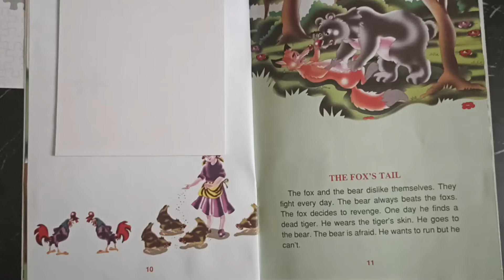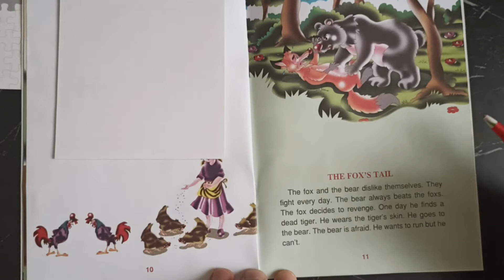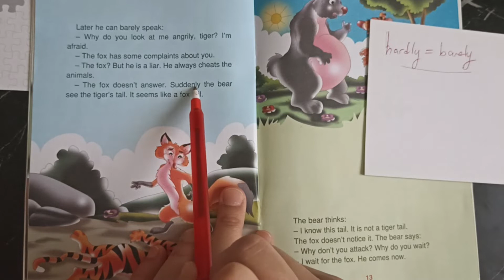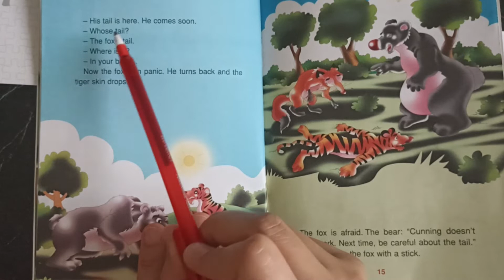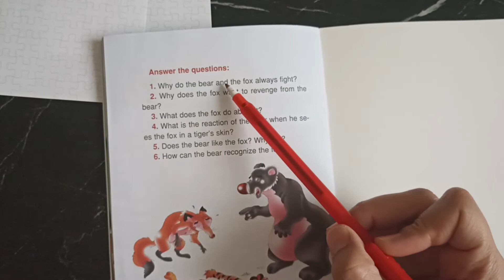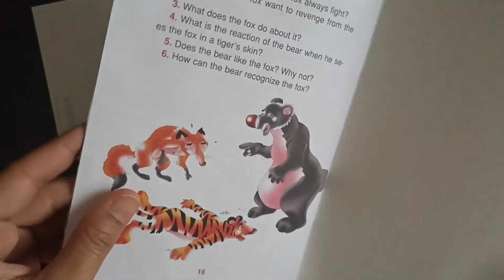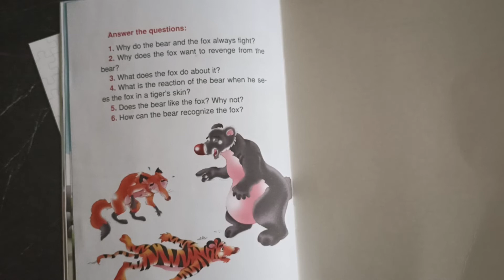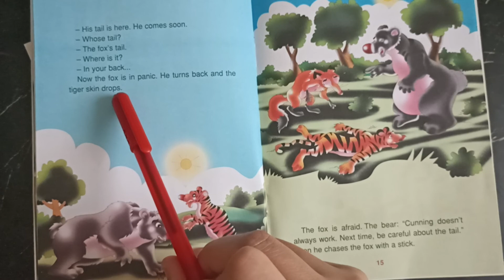Kısa ve Kolay İngilizce Hikayeler- 46 | İngilizce Hikaye ve Çevirisi | İngilizce Öğreniyorum